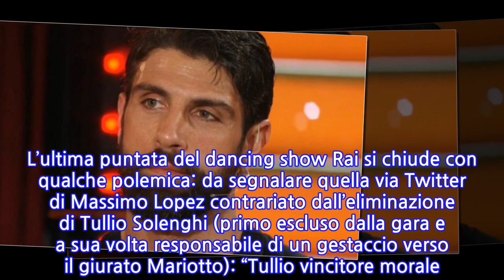“Famoso grazie a loro”. Domenica In, gaffe al veleno di Mara Venier su Gilles Rocca...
“Famoso grazie a loro”. Domenica In, gaffe al veleno di Mara Venier su Gilles Rocca in...
Trionfo di Gilles Rocca e Lucrezia Lando nella finale di ‘Ballando con le Stelle’. La coppia vince il programma di Rai Uno con il 58% dei voti da casa. Secondo posto per Paolo Conticini e Veera Kinnunen, medaglia d’argento dopo la sfida persa con la coppia vincente. Podio di bronzo per Alessandra Mussolini, affiancata eccezionalmente da Samuel Peron: l’onorevole avrebbe infatti dovuto disputare la finale insieme a Maykel Fonts, ma il ballerino è risultato positivo al Covid-19. Da qui la decisione di affiancarle un nuovo partner, con il quale però Mussolini non aveva ancora mai provato. L’ultima puntata del dancing show Rai si chiude con qualche polemica: da segnalare quella via Twitter di Massimo Lopez contrariato dall’eliminazione di Tullio Solenghi (primo escluso dalla gara e a sua volta responsabile di un gestaccio verso il giurato Mariotto): “Tullio vincitore morale! Sempre penalizzato da una giuria confusa, disordinata e assolutamente poco leale dove Mariotto ne è la massima rappresentazione!”, il tweet al vetriolo. Visibilmente amareggiata per l’esclusione anche Elisa Isoardi, che in coppia con Raimondo Todaro si ferma a un passo dalla finale. Una serie di colpi di scena che non sono bastati per vincere la serata. “Tu sì que vales” ha trionfato con uno straordinario 26% di share. “Ballando con le stelle”, invece, nonostante si presentasse alla sfida con la finale, si è dovuto ‘accontentare’ di 4 milioni e 944mila telespettatori, il 23,7% di share. Oggi Mara Venier ha intervistato in collegamento Gilles Rocca, vincitore di Ballando con le Stelle, e ha ricordato il momento in cui ha raggiunto la popolarità sul piccolo schermo. “Tu sei diventato famoso grazie a Buco e Morgan”, ha detto la conduttrice sbagliando il nome del cantante. Si è corretta subito dopo ammettendo di fare sempre lo stesso errore: “No Buco Bugo. Lo so, ma io lo chiamo sempre Buco”.   Un’uscita che i fan di Rocca hanno giudicato poco simpatica non mancando di tirare le orecchie alla zia Mara in rete. Cosa che non affatto interessata a Gilles Rocca che non ha nascosto di essere diventato famoso durante l’ultimo Festival di Sanremo dopo essere stato inquadrato alla ricerca di Bugo, uscito dal palco dopo il litigio con Morgan. Rocca, infatti, lavorava come fonico dietro le quinte e si è adoperato per risolvere il problema. Gilles ha confermato e ricordato che nasce come calciatore, ma nella vita ha fatto anche l’attore per film indipendenti, il modello e il tecnico. Intanto, nello studio Mara Venier per prima ha sorriso per la sua piccola gaffe. Ti potrebbe interessare: “Ho perso 12 kg”. Smagrita, Loredana Bertè si fa vedere in tv così: cosa c’è dietro il cambiamento della cantante
INFORMATION
• Source: caffeinamagazine